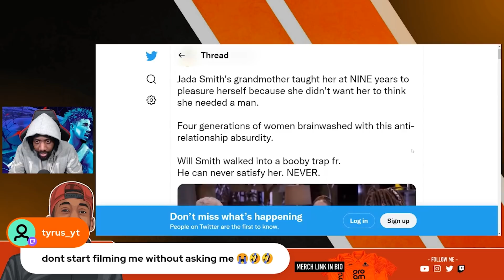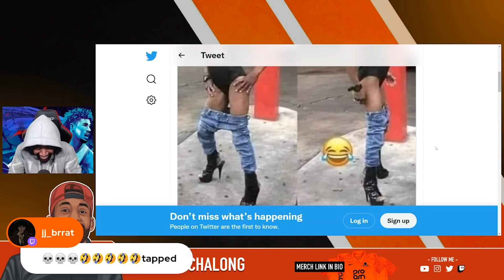"Grandma Taught Me About PLEASURING MYSELF 🤢" Jada Slander #1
This family is TAPPED!!! Talking about NAN PINSKETT TEACHING MAIN PINKSKETT how to pleasure herself and pass it on to the other PINKSKETT 🤢 JUST WRONG on so MANY LEVELS. The whole Will Smith, Jada Pinkett clan are done OUT HERE!!!

KING APPAREL